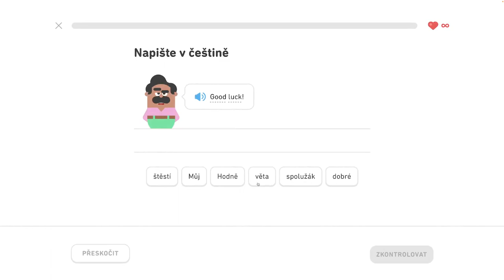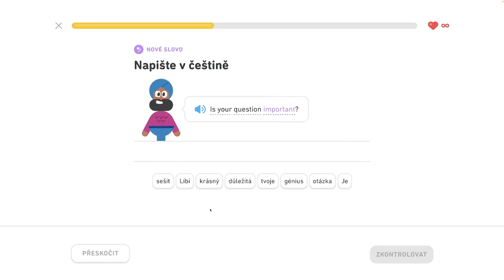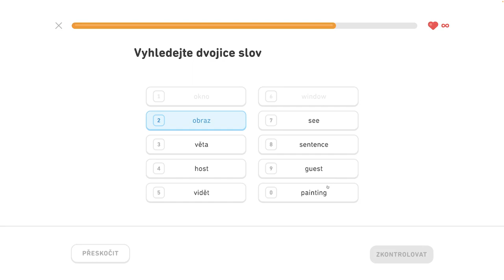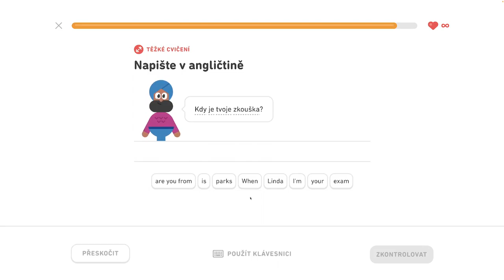🇺🇸 S2, J2 - Rozprávajte sa o škole 5/6 - Rozprávajte sa o škole, konverzujte počas rande